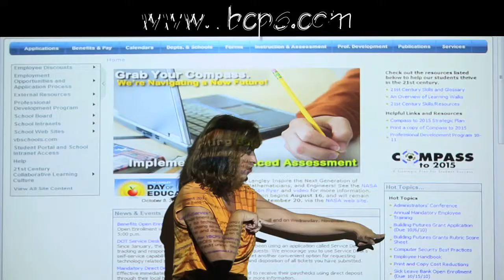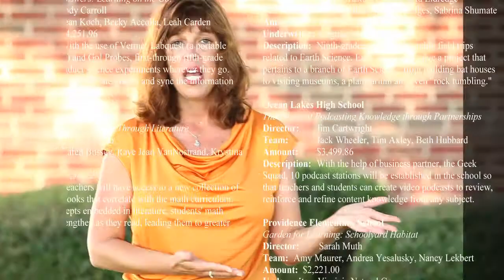Virginia Beach Education Foundation - Grant Promo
- Made this ADDY Award-winning video with O'Brien et al. Advertising as pro-bono work for the Va Beach Education Foundation - starring Debbie Thomas. It's always a blast to work with those peeps in the School Admin building :)